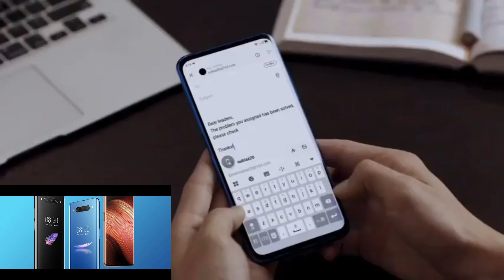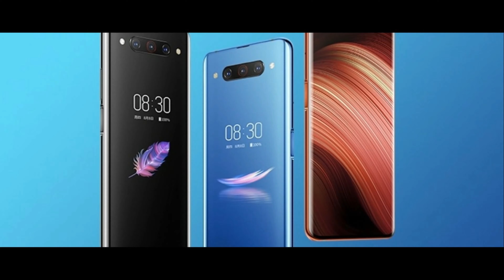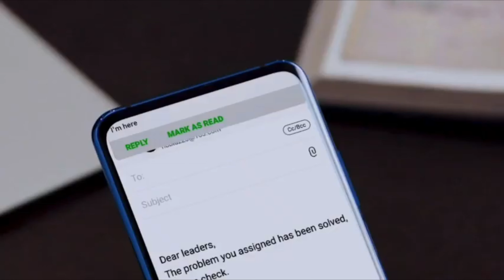NUBIA Z20-Amazing Dual Screen Phone with Flagship Specs and Good Price!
▶️Samsung Galaxy A60

▶️SPAK Samsung Galaxy A50 Case, Hard PC Back Cover Protection Case for Samsung Galaxy A50 (Blue):